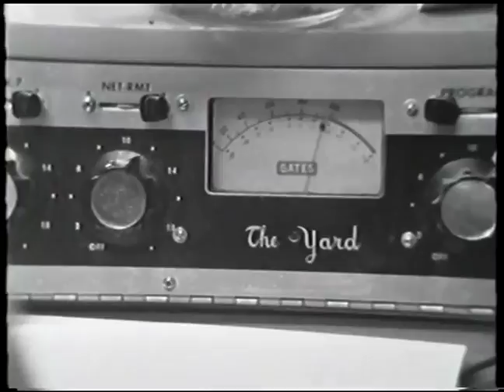KHSJ Radio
Jack Sands on KHSJ-FM 105.5 in Hemet, California 1967.  Jack hosted an evening Top 40 hits show after the AM station signed-off each weeknight.  Jack had worked at KFXM prior to KHSJ and then moved on to KUDE, Oceanside, CA.  Footage was shot by John Kazaroff as a teenager with a 16mm silent film camera.